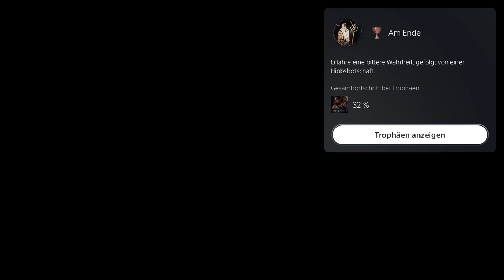Bruchbobs Ende | Forspoken Let's Play #44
FORSPOKEN

Frey Holland, auf mysteriöse Weise von New York City hertransportiert, ist in dem atemberaubenden Land Athia gefangen. Ein magisches, sprechendes Armband ist unerklärlicherweise an ihrem Arm angebracht und Frey entdeckt, dass sie mächtige Zauber wirken und Magie nutzen kann, um durch die ausgedehnten Landschaften Athias zu reisen. Frey gibt ihrem neuen, goldenen Gefährten den Spitznamen "Reif" und macht sich auf die Suche nach einem Weg nach Hause.

Facts & Features

- Eine wunderschöne und doch grausame Welt - Erkunde das weitläufige Reich Athia, ein atemberaubendes Land mit grandiosem Panorama und übernatürlichen Kreaturen, das durch fantastische Grafik und die neuste Technologie zum Leben erweckt wird.

- Anpassbares Arsenal aus Zaubersprüchen - Stell dich mit einer breiten Auswahl mächtiger Fertigkeiten, die zu einer Vielzahl Spielstile passen, brutalen Monstern in magischen Kämpfen - von temporeich und adrenalingetrieben bis zu strategisch und methodisch.

- Intuitiver, durch Magie verbesserter Parkour - Klettere an Wänden hoch, springe über Klüfte, stürze dich aus schwindelerregenden Höhen und sprinte durch die Landschaft. Freys einzigartige Fertigkeiten ermöglichen ihr einfaches Reisen durch diese offene Welt.

Freundliche Grüsse
SwissAkuyakuLP